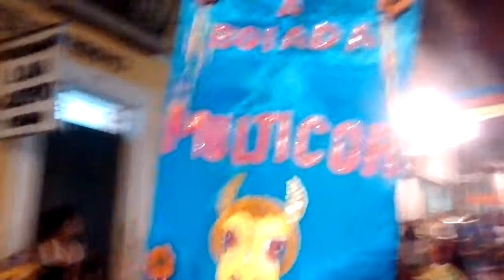Desfile do Boi Multicor - Carnaval 2016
A Boiada Multicor no carnaval de 2016, trazendo a importância da multiculturalidade, pluralidade e respeito a ancestralidade africana.